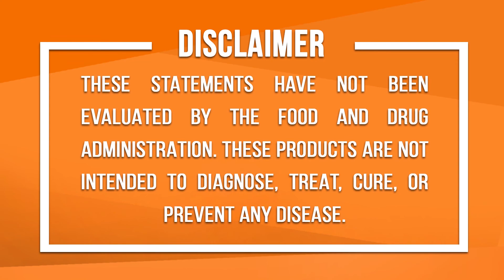MSTV | YOUTH FITNESS | WHAT TYPE OF SUPPLEMENTS ARE SAFE FOR KIDS?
Joe Pavlik answers:

WHAT TYPE OF SUPPLEMENTS ARE SAFE FOR KIDS?